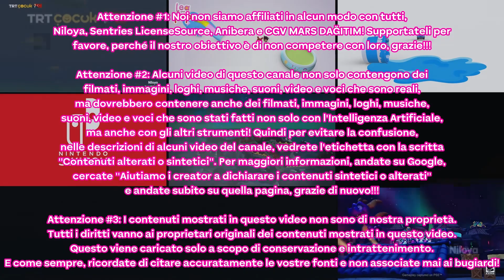La canzone ''Babalar Günü'' di Niloya, ma in italiano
Personaggi presenti in questo video:
Niloya
Murat
Tospik
Mamma di Niloya e Murat
Papà di Niloya e Murat
Macchia

Un ringraziamento davvero speciale e anche ai crediti a:
@Niloya Italian
@Niloya Şarkılar
@Niloya Italian Music
@Niloya İşaret Dili
@Niloya English
@Niloya English Music
@Niloya (tema)
@Sentries LicenseSource
@Anibera TV
@CGV MARS DAĞITIM
@film stüdyo
@nazlı bilecan
@Türkiye Radyo ve Televizyon Kurumu
@TRT Çocuk
@Iconix Entertainment
@ICONIX Official
@Korean Educational Broadcasting System
@Seoul Metropolitan Government
@Seoul City
@Nintendo Mobile
@Dave's OSTs
@Javier Pajuelo
@Naoto Kubo
@Shiho Fujii
@Koji Kondo
@Good-Feel Co., Ltd.
@Soshiro Hokkai
@Yuki Minami
@Taichi Tada
@Mayor D
@DiegoDj DiToro
@LochlannDS Productions
@Ouriço Sons
@X Corp.
@Rare Ltd
@Tango Gameworks
@Bethesda Softworks
@Bethesda Softworks Music
@Square Enix
@Arzest Corporation
@AlphaDream Corporation, Ltd.
@Bandai Namco Entertainment
@Lawrence Schwedler
@Bruce Stark
@David Kitay
@Tacket Brown
@Greg Dixon
@GameChat With Steve
@Sound Meme Effect
@House House
@Epic Games
@Unreal Engine
@Gallery Yopriceville
@SEGA SAMMY GROUP
@SEGA HARDlight
@Sonic Team
@Sonic the Hedgehog
@Jonny Atma
@Tee Lopes
@Powerhouse Animation
@Charisma entertainer
@Sonic's Mixtapes
@Blur Studio
@The Padcasters
@Tomoya Ohtani
@Takahito Eguchi
@Fumie Kumatani
@Kenichi Tokoi
@MEMES FOR LIFE
@Crash Bandicoot
@Blizzard Entertainment
@Andrea Boma Boccarusso
@Daniel Pockett
@Getty Images
@Mod Pop
@Brandmark Logo Maker
@Google Italia
@Google Play
@YouTube Creators
@YouTube Creators Italia
@Guida di YouTube
@Creator Insider
@Android Developers
@OnePlus Italia
@OnePlus India
@OPPO Italia
@OPPO India
@Gamefam Studios